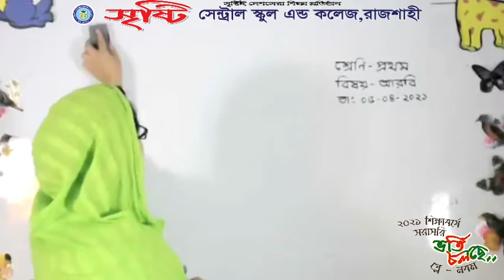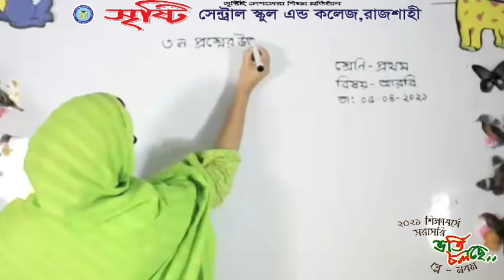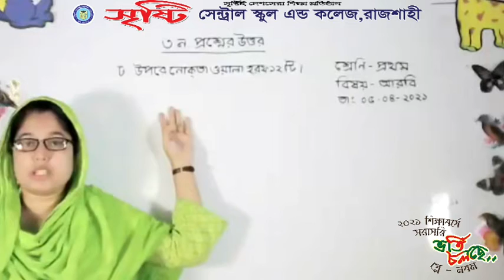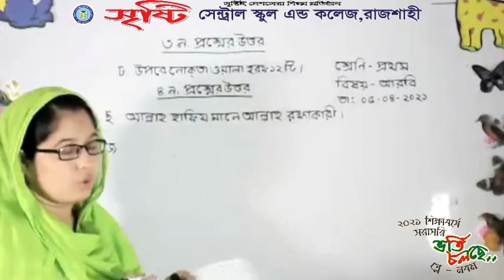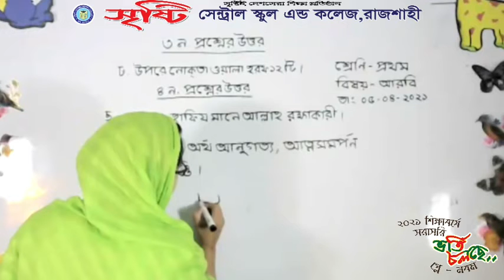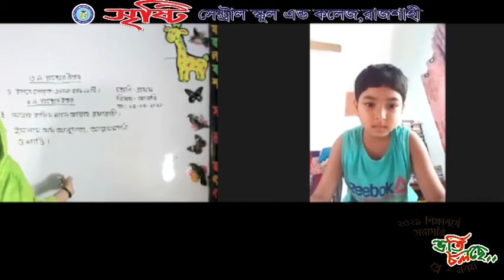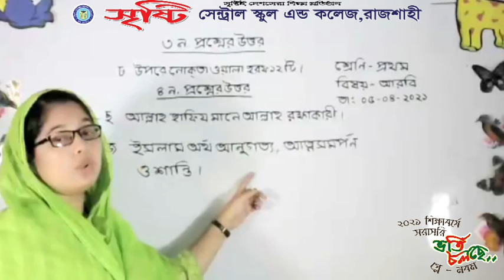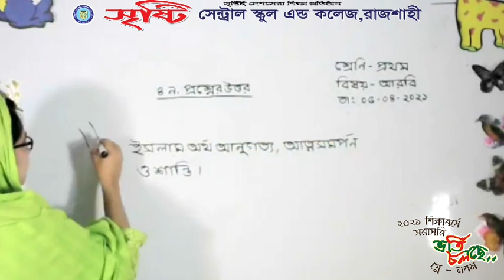Live class, One, Arabic 5 4 21